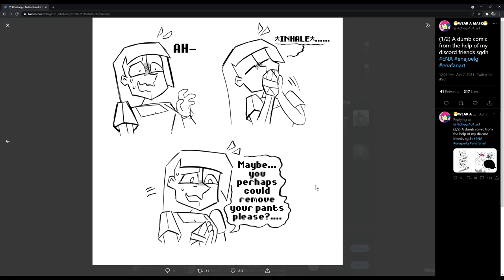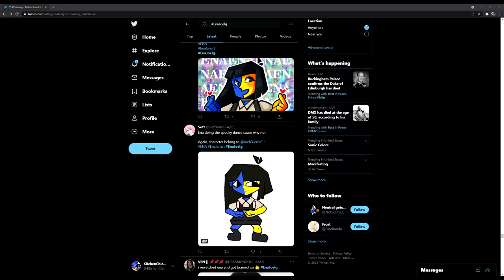Voice Acting like an idiot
hahah I'll never get a job as a voice actor